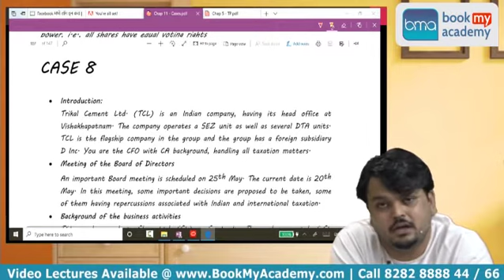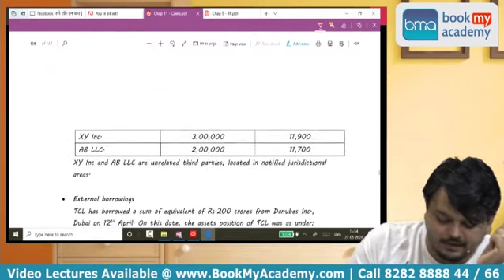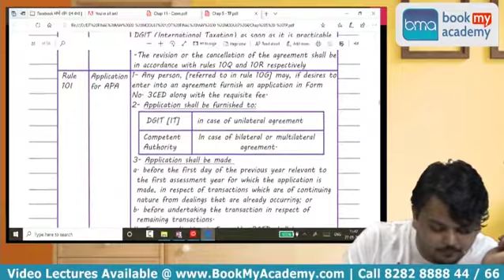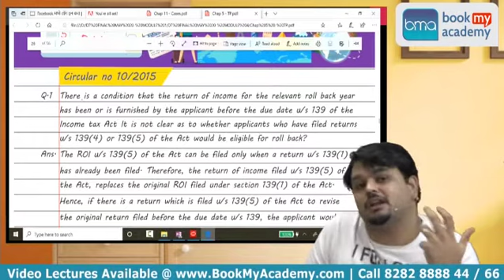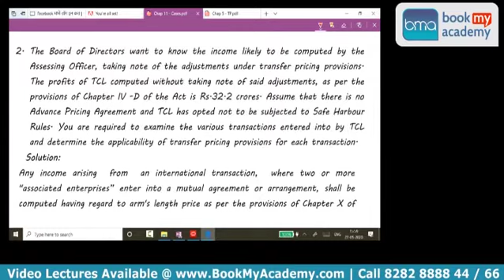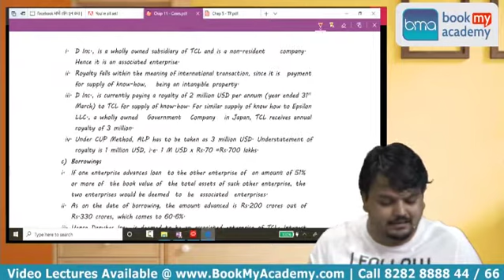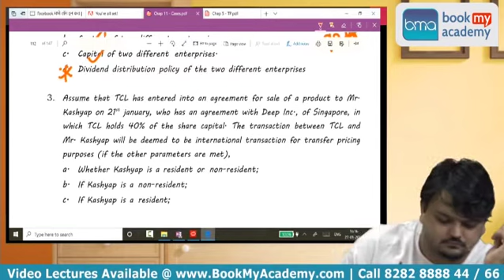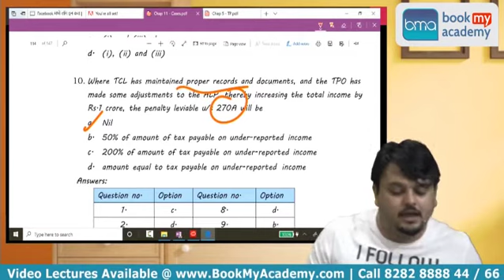CA Final Direct Tax | By CA Vijay Sarda | Case Study International Tax Paper 6C | BookMyAcademy.com